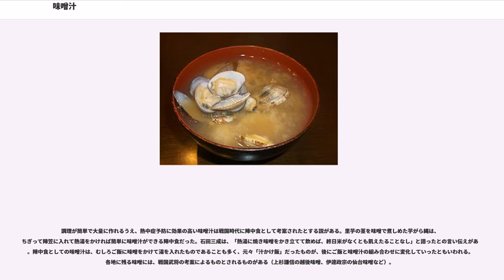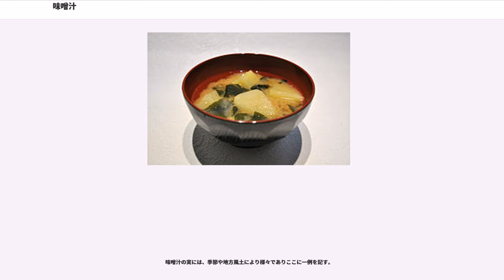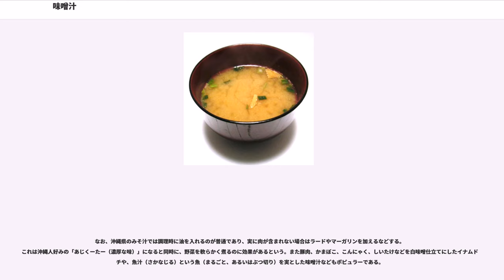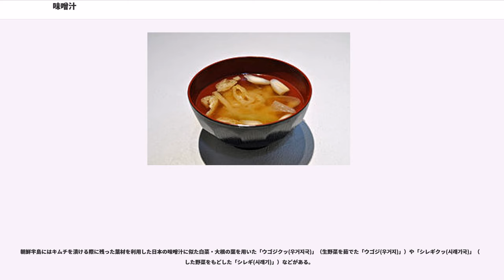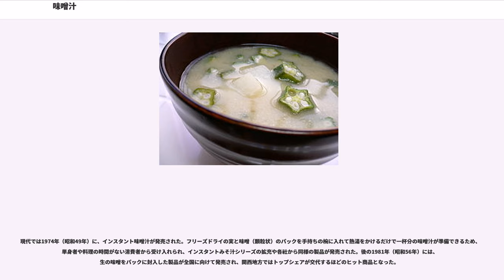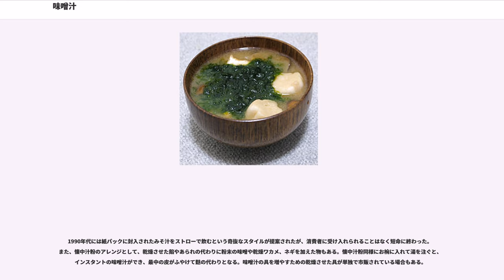味噌汁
味噌汁（みそしる）は、日本料理における汁物の一つで、だしを味噌で調味した汁に、野菜や豆腐、麸や魚介類などの食品を実としたスープ様の料理である。御味御付（御御御付、おみおつけ）ともいう。

日本の食文化において、飯とともに提供される汁物料理の代表である。

本膳料理では、基本となる本膳の汁物は味噌汁とされ、膾の1品、平皿（ひらざら）と呼ぶ煮物の1品、そして焼き魚等の焼物の1品の三菜と共に、一汁三菜の汁を構成する。

懐石料理でも、飯と汁物と向付が最初に提供されるが、これも味噌汁が多い。

会席料理では、飯と共に「止め椀」または「留め椀」（とめわん）と呼ばれる汁物が最後に提供されるが、これも味噌汁が多い。

家庭料理ではおふくろの味と称される事もあり、また、各地で古くから作られており、名物料理であったり町おこしの料理とされたりする。

また一汁一菜として粗食の代表とされる食生活でも、欠かせないものとされている。とりわけ味噌汁は、主食を食べるに際しての食欲増進の役割をおかずとともに果たすと同時に、味噌に含まれる大豆の蛋白質は、かつての低蛋白の日本食における主要な蛋白源であり、また汗とともに消耗する塩分の補給に大きな役割を果たしていた。

西洋料理のスープに相当する側面がある。パンもご飯もそれぞれ固形物であり、味に乏しく単独で食べるのは口寂しい。そこで食べ方のひとつとして、スープ・味噌汁という、塩味がある汁物と一緒に食べるという点で、両者は共通するものがある。ヨーロッパのスープは、硬くなったパンをふやかして柔らかくして食べるという側面は、ご飯と味噌汁による雑炊に類似する。

日本料理で類似するものに吸物があるが、味噌汁が飯と飲食されるのに対して、吸物は酒と飲食される肴として区別される。
近年は外食産業の発展などによる食文化の変化から、家庭で味噌汁を作ることは昭和の時代に比べ少なくなっているという。

東京近郊では御味御付（おみおつけ）と呼んでいる。「おみ」は「味噌」、「おつけ」は「汁」を意味する女房言葉。江戸時代に江戸の地で使用され始めた。「御御御付」と書くこともあるが、これは「おつけ」にさらに接頭辞が付いたという民間語源説に基づくもので本来は正確ではない。

特にこの地域では味噌汁の中身の固形物のことを「具」とは呼ばず「実」と呼ぶ（「おつけの実」、など）。具と呼ぶようになったのは近年の事で、特にテレビのグルメ番組で一様に具と呼ぶようになったのが影響している（他にはおでんの種も具と呼ぶなど）。

また京言葉ではおみいのおしい。「おみい」が「味噌」、「おしい」は「お吸い」の意で「汁」に相当する。

近畿（また近畿からの開拓入植者が多い北海道）では汁を総じておつゆ（もしくは「おつい」「おつ」）と称する。おつゆをすまし汁と味噌汁を区別して使用する場合もある。

実によっては「鱈汁」、「豚汁」などのような名称を用いる。しかし、鍋物を味噌で仕立てた場合には味噌汁とは言わないのが普通である。人によっては、単に「汁」と略して呼ぶ場合もある。

日本国外、主に英語圏では「Miso soup（ミソスープ）」と呼ばれている。

味噌汁が庶民の食卓に登場したのは室町時代の頃と言われている。元々は田舎料理で主に農家などで作られていたものであったが、時期が経つにつれ様々な階層にも次第に普及し、やがて日本人の食卓に欠かせないものになる。

調理が簡単で大量に作れるうえ、熱中症予防に効果の高い味噌汁は戦国時代に陣中食として考案されたとする説がある。里芋の茎を味噌で煮しめた芋がら縄は、ちぎって陣笠に入れて熱湯をかければ簡単に味噌汁ができる陣中食だった。石田三成は、「熱湯に焼き味噌をかき立てて飲めば、終日米がなくとも飢えたることなし」と語ったとの言い伝えがある。陣中食としての味噌汁は、むしろご飯に味噌をかけて湯を入れたものであることも多く、元々「汁かけ飯」だったものが、後にご飯と味噌汁の組み合わせに変化していったともいわれる。各地に残る味噌には、戦国武将の考案によるものとされるものがある（上杉謙信の越後味噌、伊達政宗の仙台味噌など）。

江戸時代においては、ほぼ全ての家庭の食卓に普及した。庶民にとっては、ご飯・味噌汁・漬け物の組み合わせが、一般的な食事スタイルの基本となった。これに副食が1品つくと、一汁一菜となる。江戸市中においては、毎朝売り歩く物売り（「シジミ売り」「納豆売り」）から味噌汁の実を買い、朝食時にご飯とともに食べられていた。そして朝食に限らず、食事の時の白...